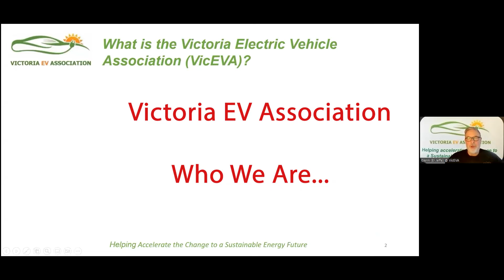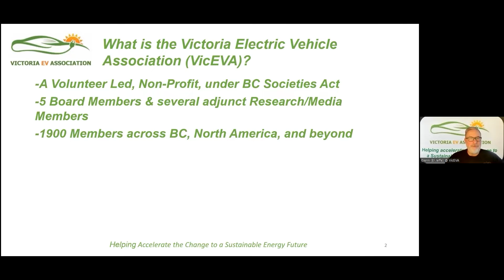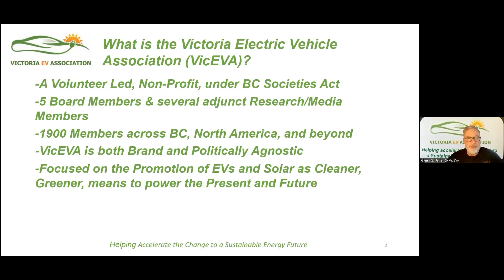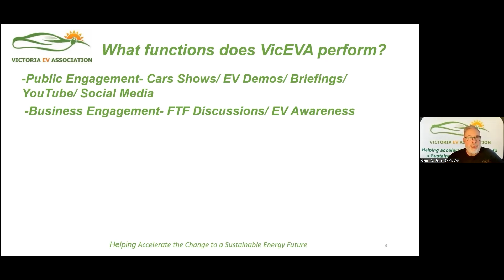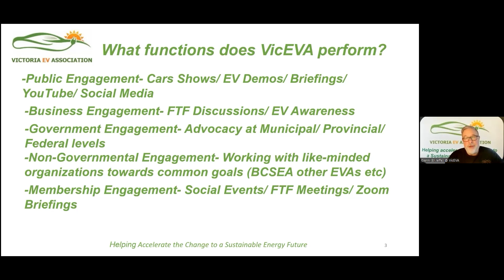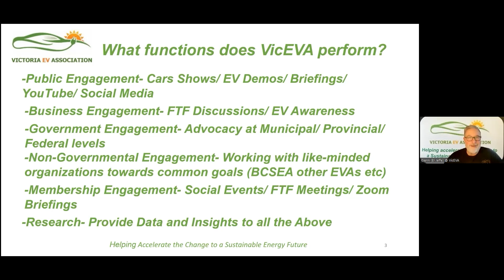Victoria EV Association Backgrounder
An explanation of who the Association is and what they do.